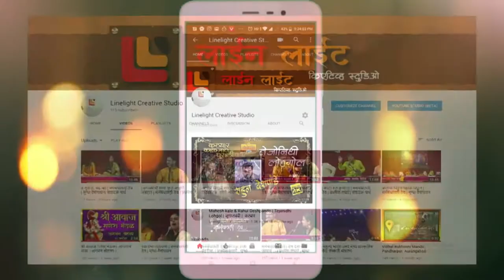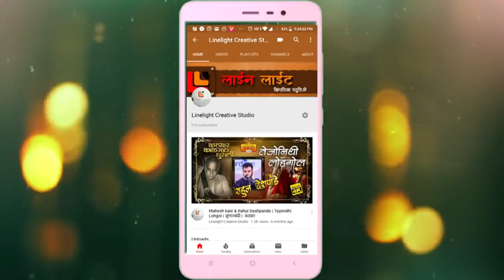02 पंडीत श्रीनिवास जी जोशी|उस्ताद डॉ . गुलाम रसुल . संगीत महोत्सव 2020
श्री शंकर कुंडलिनी अवेकनिग अॅण्डं रिसर्च ट्रस्ट '
संचलित योगीराज संगीत अकाडमी औरंगाबाद आयोजित उस्ताद डॉ . गुलाम रसुल . संगीत महोत्सव
वर्ष१०वे
पंडीता .सौ.मिनाक्षी चौधरी यांच्या गायनाने कार्यक्रमाची सुरवात झाली .त्यानंतर पंडीत डॉ .प्रा . पराग चौधरी यांच्या . सुमारिन कर राम नाम को व " गुरू भेटला मजला नाथपंथीचा योगीराज शंकर . महाराज हे भजन " सादर केले .
याप्रसंगी "अनिल बुवा पळसकर यांना "जिवन कला गौरव पुरस्काराने सन्मानीत करण्यात आले . त्या नंतर प्रमुख गायक "
भीमसेन जोशी यांचे पुत्र
पंडीत श्रीनिवास जी जोशी ' व त्यांना तबला व पेटीला साथ देण्यासाठी
पुणे येथील प्रसिध्द 'हनुमंत फडतरे ( तबला ) व सुरेश फडतरे (पेटी ) मुळ भुम परांडाचे यांनी साथ दिली .
त्याचबरोबर यावेळी
गुरु सेवक भाग्यवान विजेते सोडत काढण्यात आली त्याचे विजेते यांना PN B बंकतर्फ गिफ्ट व्हाऊचरदेण्यात आले . प्रथम -श्वेता शेषराव कांबळे , २ ) प्रो संचय सांगवीकर३ )
मेघा दिक्षीत ४ )'विमल उदावंत यांना देण्यात आले देण्यात आले .
प्रमुख गायक
श्रीनिवास जोशी यांनी "रामदरबारी रागाने सुरवात करण्यात आली
नैन तो नैन मिलारे बलमा . ! "नैन तो नैन मिलारे गोरी " .
होरी . खेलत नंदकुमार 'नंतर
अंभग' देव विठ्ठल क्षेत्र विठ्ठल ' माता विठ्ठल 'पिता विठ्ठल " विठ्ठल गुरूदेव ' गुरु विठ्ठल ' गुरुदेवता विठ्ठल तिर्थ विट्ठल क्षेत्र विठ्ठल . नामा म्हणे मज विठ्ठल सापडला
. शेवटचे पुश्प भैरवी ने सांगता करण्यात कार्यकमाची जोभ जे हरी को सदा !ने सांगता करण्यात
आली .

आमचा पत्ता...

*Response Timings :
09:00 am to 09:00 pm (Mon- Friday)
10:00 am to 03:00 pm (Only Saturday except Sunday)